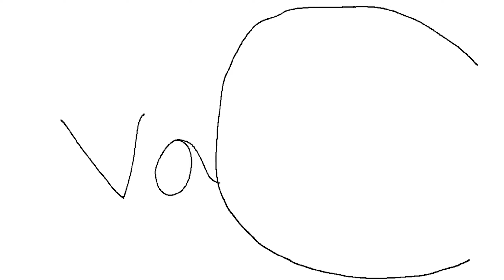le mots du jours ep 22